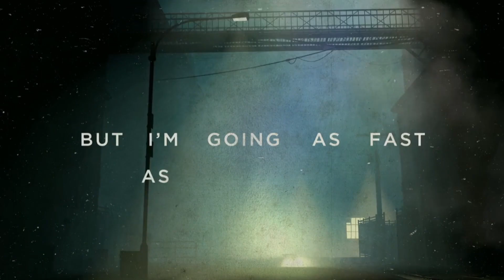Space Sessions: Chris Hadfield's out of this world recordings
Canada's singing astronaut talks about creating music on the International Space Station